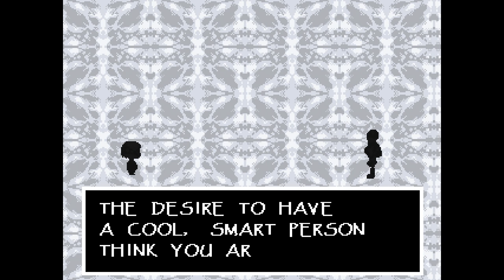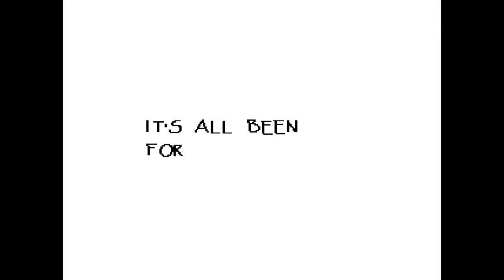[5] Journey Below (Let's Play Undertale w/ GaLm)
"What is Undertale?"
"Undertale is a role-playing video game developed and published by indie developer tobyfox. The game was written, designed, and composed for by creator Toby Fox, with additional artwork by Temmie Chang, and was released for Microsoft Windows and OS X on 15 September 2015.

In Undertale, the player controls a human child as they navigate the fictional Underground: a large, secluded region underneath the surface of the Earth. The inhabitants of the Underground are called "monsters", a diverse and intelligent group who have been banished from the surface following a war with humanity. The child interacts with many monsters on their quest to return to the surface, with the player making decisions on whether to kill or befriend them. These choices affect the outcome of the game to a large degree, with the dialogue and story outcome changing based on their decisions."